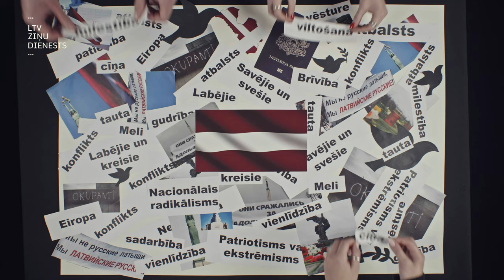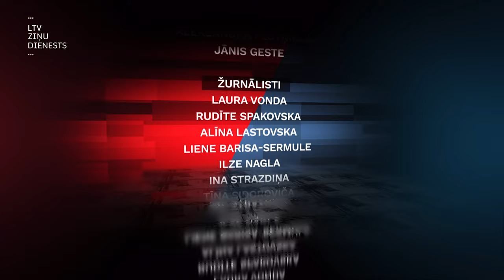Projekts "Būris". Nacionālisms politikā – patriotisms vai ekstrēmisms?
Ekonomiskās un bēgļu krīzes, sociālie jautājumi, klimata pārmaiņas, eiroskepticisms, tagad arī Covid-19 pandēmija, ļāvuši politikā ienākt spēkiem, kuri vēl salīdzinoši nesen spēja piesaistīt nebūtisku vēlētāju atbalstu vai pat vispār nebija parādījušies pie apvāršņa. Gluži kā kovida viļņi, Eiropai pāri vēlušies dažādu populistisko partiju panākumu viļņi, samutuļojot ierasto dienaskārtību un liekot savu politisko piedāvājumu un retoriku pārskatīt arī citiem. Cik spēcīga politikā ir nacionālisma jeb nācijas identitātes un savas valsts kārts? Vai mūsdienu globālajā pasaulē nacionālisms politikā vispār ir piederošs un vai nacionālisma popularizēšana neveicina neiecietību un radikālismu?

Par to šajā “Būrī” diskutē Antoņina Ņenaševa – partijas  “Progresīvie” līdzpriekšsēdētāja, Rīgas domes deputāte un Jānis Dombrava, Nacionālās apvienības valdes loceklis, Saeimas deputāts. Ekspertu viedokļus par partiju ideoloģijām un virzieniem izteiks politoloģe, “Providus” direktore Iveta Kažoka un politisko procesu komentētājs Māris Zanders.